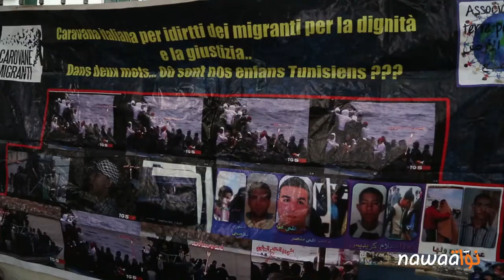وقفة احتجاجية لعائلات المفقودين أمام السفارة الإيطالية